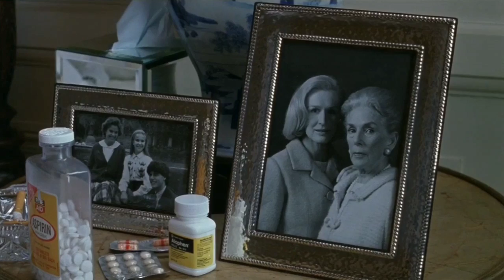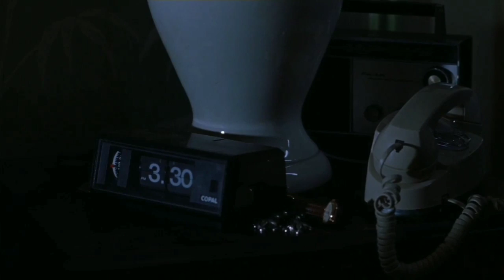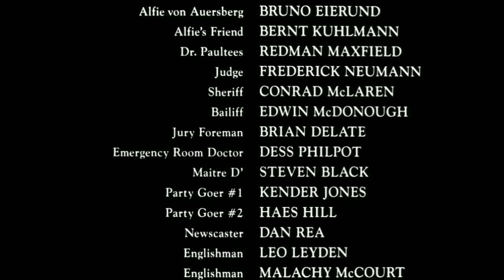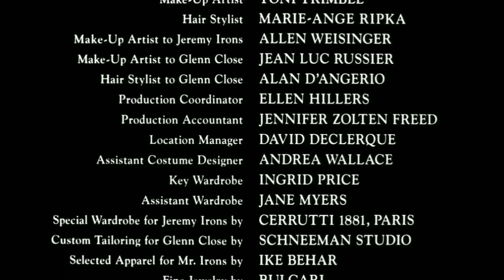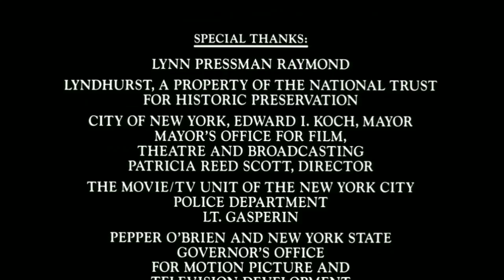Reversal Of Fortune [All The Best Parts]:glennclose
One of my favorite movies starring Glenn Close,and Jeremy Irons as Sunny Von Bulow and Klaus Von Bulow.Sunny Von Bulow had fallen into a coma for 27 years.At first,her husband Klaus was accused and convicted of trying to kill his wife,Sunny by injecting her with an overdose of insulin.Then he hired Dershowitz...He was later acquitted. Klaus,Going on to be a sort of infamous social butterfly,even gathering friends,like Princess Diana.Many Americans still think he had something to do with her ending up as a brain dead vegetable for almost 30 years...I happen to be one of those people.I have grown oddly connected to "Sunny",[formerly Martha Sharp]given the name Sunny [as a nickname].(I even got her name tattooed on my arm several years ago.)I first heard of her when I was 21.Learning of her death and life on the news on December 6th,2008.I thought about her ending up the way she did,and feeling a sense of longing for her...And almost reflecting on her life,like I had seen my own existence...So different,but so much the same.Suffering from being too damned awake myself...Only to discover that it would only get worse as the years lingered on. Ahhh,Sunny...Rest in peace.